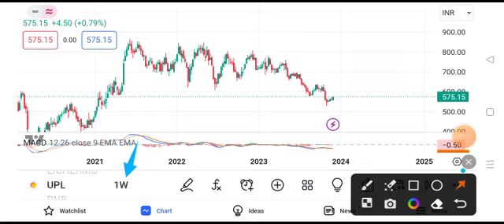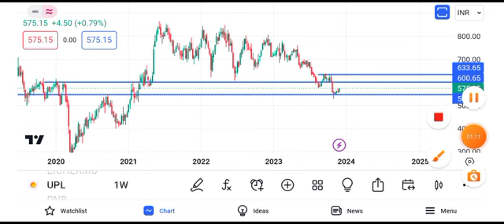UPL share price target tomorrow | UPL share latest news today